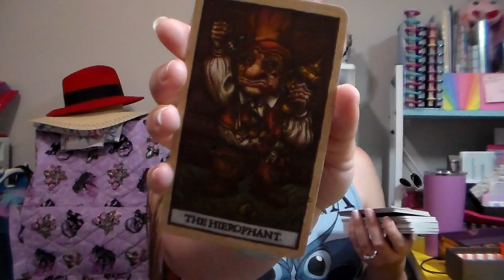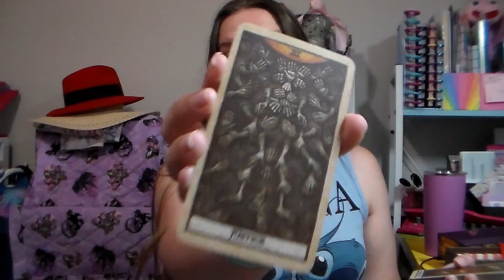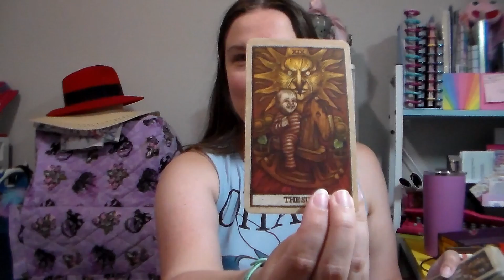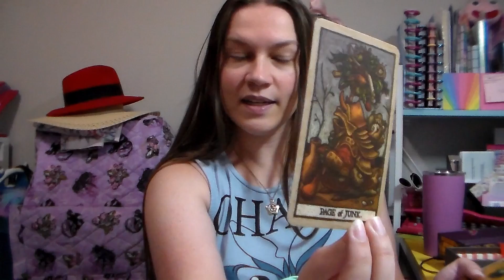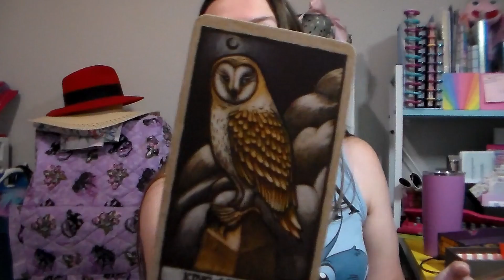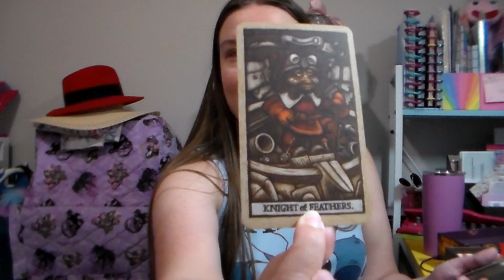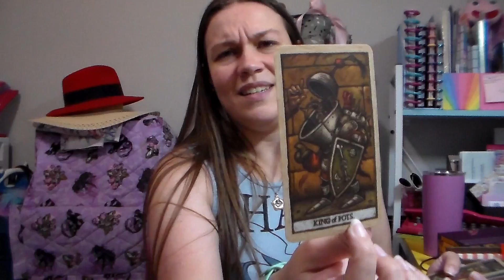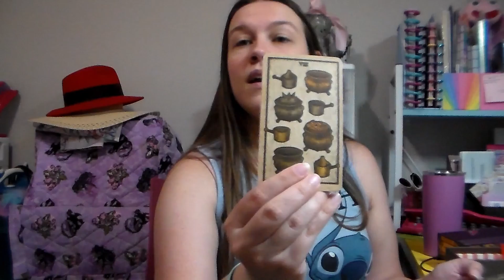Labby's Collection: Labyrinth Tarot Deck